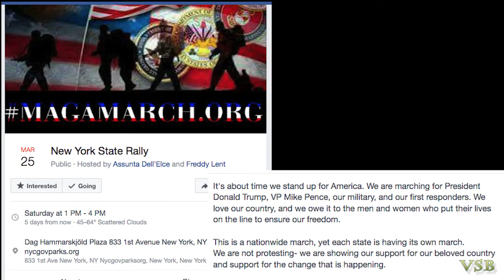MAGA NYC Rally with Jimmy McMillan (Rent to Damn High Party)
March 25, 2017 - 1 pm -across from U.N. Dag Hammarskjold Plaza. Jimmy McMillan , founder of The Rent Is Too Damn High Party.
spoke briefly, followed by the National Anthem. The Pledge-of-Allegiance as well as plenty of smiles and good-will.

A Day for Patriots to MARCH FOR TRUMP and MAGA.
A peaceful gathering. DIVERSE. (as always)saw a nice solid assemblage of patriots. Not huge, but not tiny either. Maybe 100 or even a bit more. Lots of banners and signs. Heard a few solid speeches of support for Trump's America. The National Anthem The Pledge-of-Allegiance. Saw plenty of smiles and good-will.